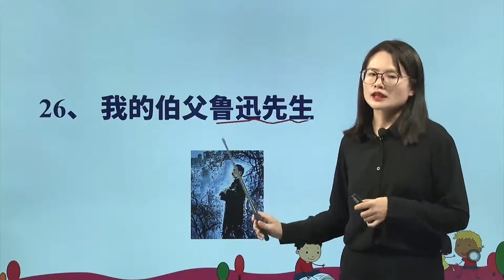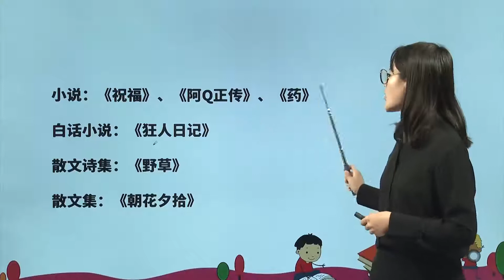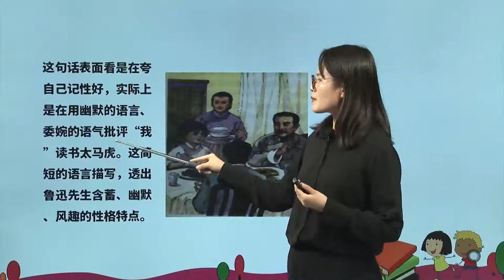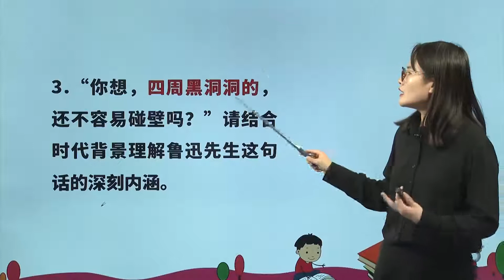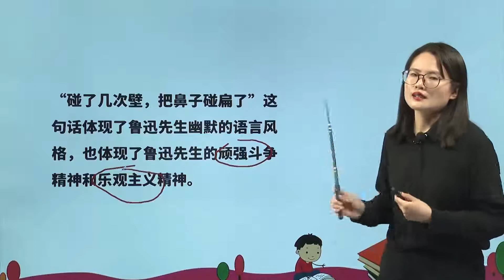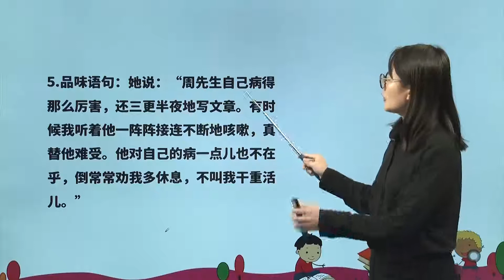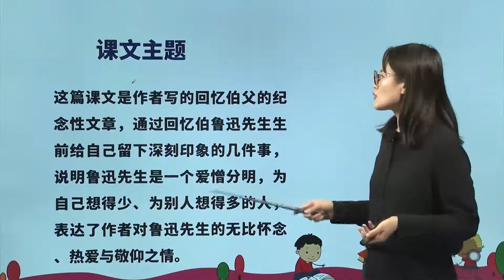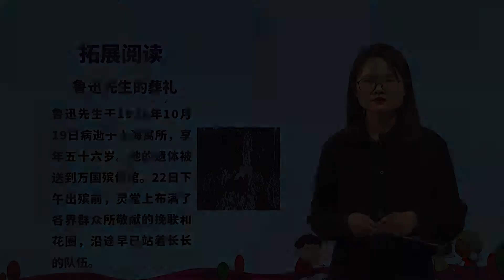[学中文|中文学习] 26、我的伯父鲁迅先生|小学语文课文|六年级上